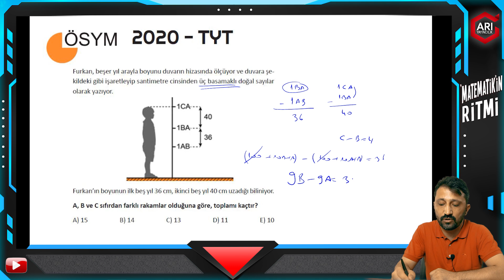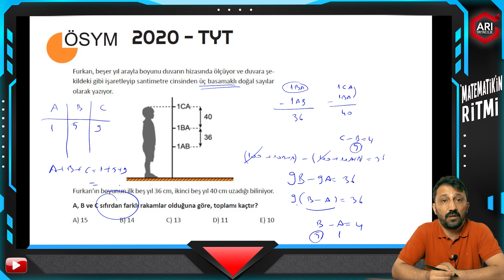7 2020 TYT MATEMATİK